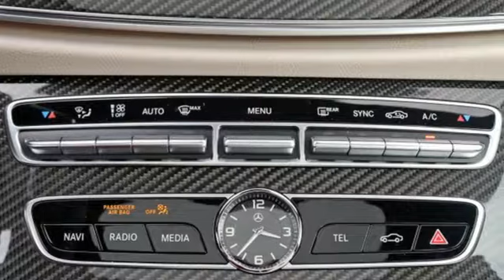New 2018 Mercedes-Benz E-Class Atlanta GA Sandy Springs, GA T32886 - SOLD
Year: 2018
Make: Mercedes-Benz
Model: E-Class
Trim: AMG E 43
Engine: 6 Cyl. 3.0 L
Transmission: Automatic
Color: Lunar Blue Metallic
Interior: Macchiato Beige
Stock #: T32886
VIN: WDDZF6EBXJA404895
WHEELS: 20 AMG TWIN 5-SPOKE W/BLACK ACCENTS -inc: Tires: P245/35ZR20 front & P275/30ZR20 Performance, High Performance Summer Tires, WARMTH & COMFORT PACKAGE -inc: Heated Door Panels & Center Console, Front Heated Armrests, Rapid Heating Functionality for Front Seats, SOFT-CLOSE DOORS, REAR BADGE DELETE, PREMIUM 3 PACKAGE -inc: Parking Pilot w/Surround View System, Surround View System, PRE-SAFE Impulse Side, Lighting Package, LED Intelligent Light System, Speed Limit Assist, AIR BALANCE Package, Power Rear-Window Sunshade, Head-Up Display, Driver Assistance Package Plus, Speed Limit Pilot, Adaptive Highbeam Assist, Extended Restart by Stop & Go Traffic, DISTRONIC PLUS w/PRE-SAFE Brake, LED Lighting, Steering Assist, PANORAMA ROOF -inc: power tilt/sliding sunroof, MACCHIATO BEIGE, NAPPA LEATHER UPHOLSTERY, LUNAR BLUE METALLIC, HIGH PERFORMANCE SUMMER TIRES, HEATED REAR SEATS. This Mercedes-Benz E-Class has a strong Twin Turbo Premium Unleaded V-6 3.0 L/183 engine powering this Automatic transmission.*This Mercedes-Benz E-Class AMG E 43 Has Everything You Want *ACTIVE FRONT SEATS PACKAGE W/MASSAGE FEATURE, ACOUSTIC COMFORT PACKAGE -inc: increased cabin insulation, windshield and side windows w/acoustic and heat absorbing membrane, Infrared Glass , BLACK HEADLINER, AMG CARBON FIBER TRIM -inc: AMG Carbon Fiber Center Console, Window Grid Antenna, Valet Function, Trunk/Hatch Auto-Latch, Trip Computer, Transmission: 9G-TRONIC Automatic -inc: Steering Wheel Shift Paddles, Tracker System, Tires: 245/40R19 Front & 275/35R19 Rear AS -inc: All-Season Tires, Tire Specific Low Tire Pressure Warning, Systems Monitor, SiriusXM Radio -inc: free trial period, Side Impact Beams, Rocker Panel Extensions, Remote Releases -Inc: Proximity Cargo Access and Keyfob Fuel, Remote Keyless Entry w/Integrated Key Transmitter, 4 Door Curb/Courtesy, Illuminated Entry, Illuminated Ignition Switch and Panic Button, Redundant Digital Speedometer, Rear Fog Lamps.* Visit Us Today *Treat yourself- stop by RBM of Atlanta located at 7640 Roswell Road, Atlanta, GA 30350 to make this car yours today!

Address:
7640 Roswell Road